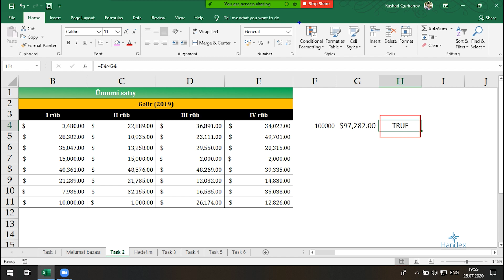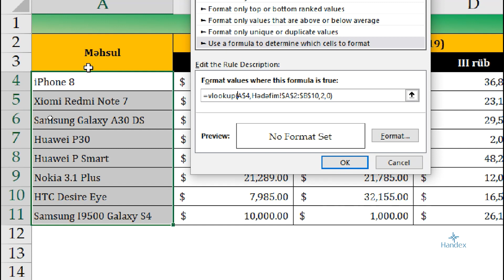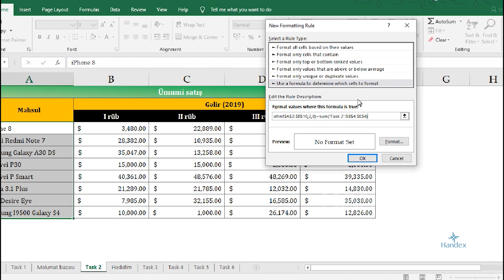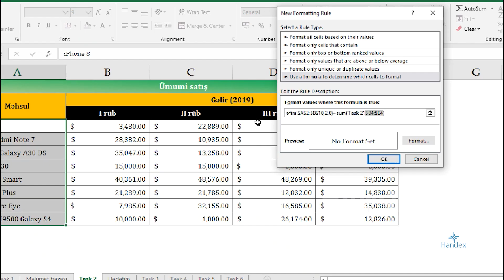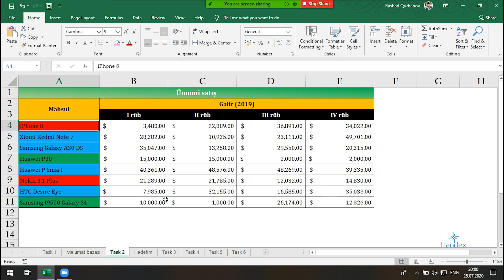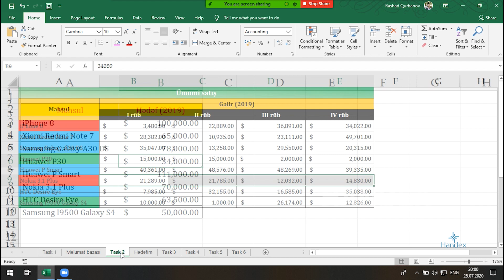Excel Praktiki tapşırıqlar , Modul#10 - Cavab#2 | Excel practise | Excel pratiği | Практика в Excel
Tapşırıq#2 - in cavabı. Bu videodərsə baxmamışdan öncə "Modul#10 - Excel Praktika adlı dərsimizdən tapşırığın şərtinə baxıb, tapşırıq üzərində düşünmək və həll etmək tövsiyyə olunur.

Aşağıdakı linkdən tapşırığı icra etmək üçün boş faylı və tapşırığın həlli olan faylı əldə edə bilərsiniz.

▶️Excel praktikası ilə bağlı faylları bu linkdən əldə edə bilərsiniz◀️